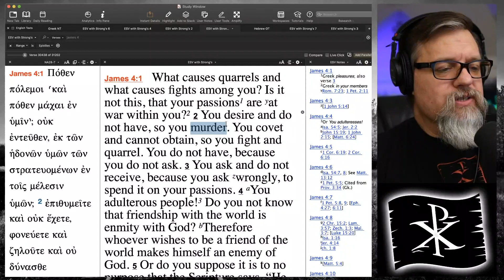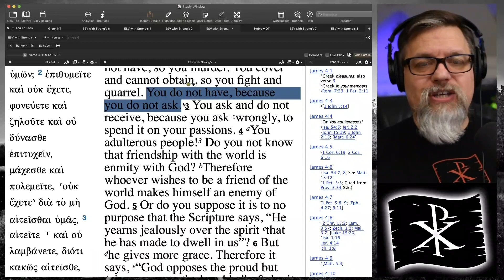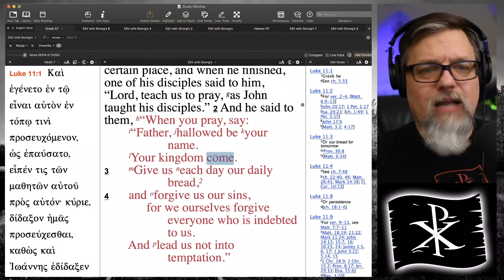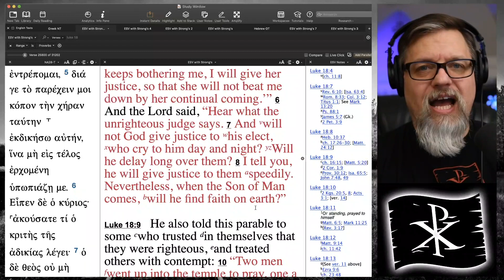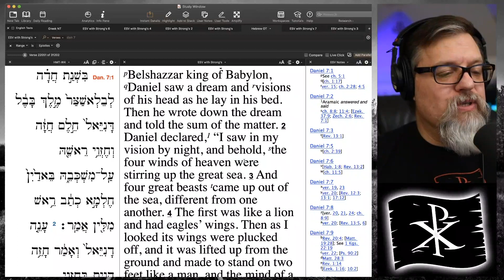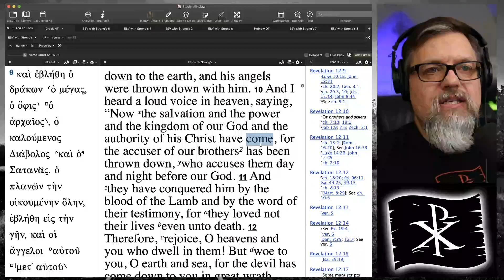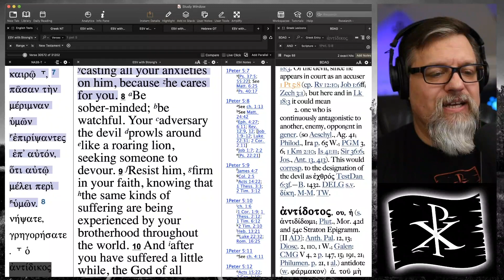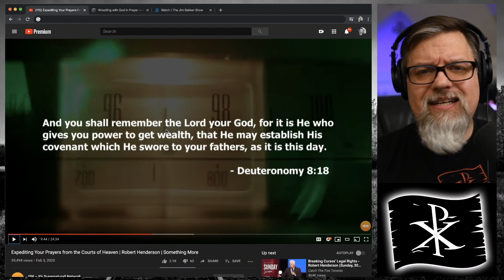F4F | Robert Henderson: Lawsuits in the Courts of Heaven